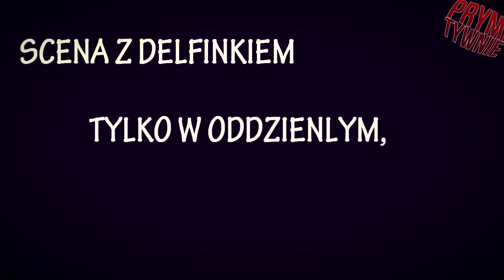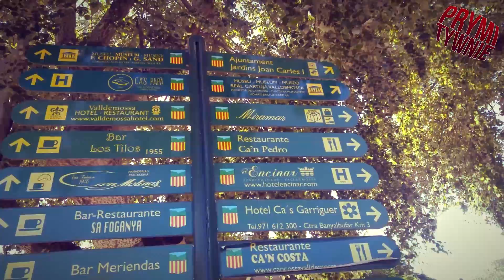MAJORKA PIJORKA | WAMIĘTNIKI Z PAKACJI #9 | KABARET PRYMITYWNIE | #104